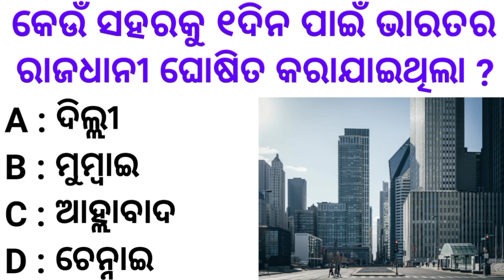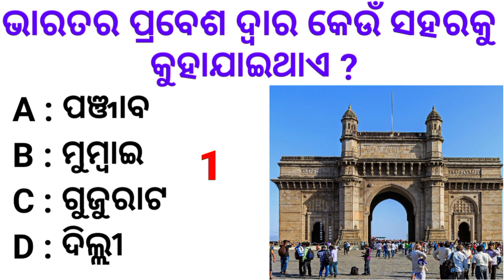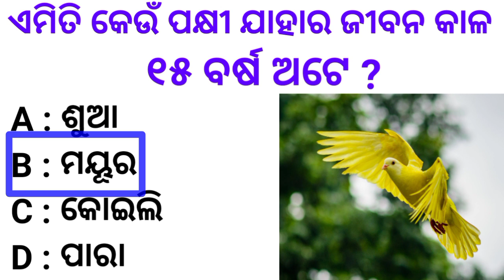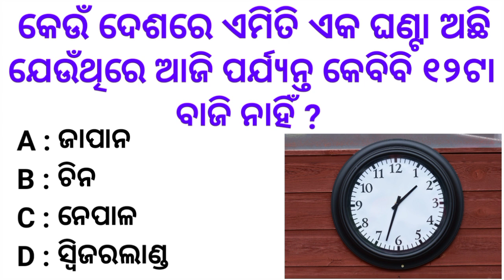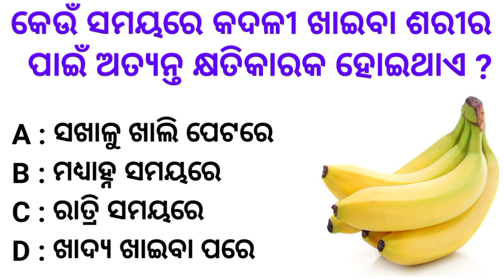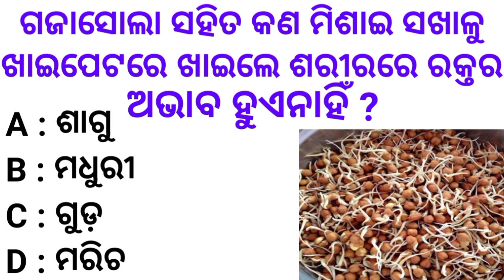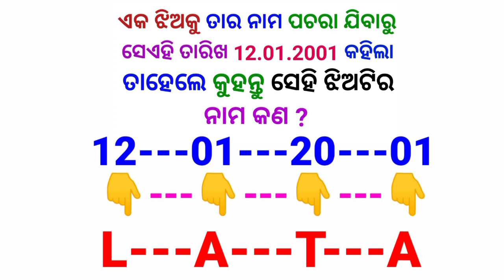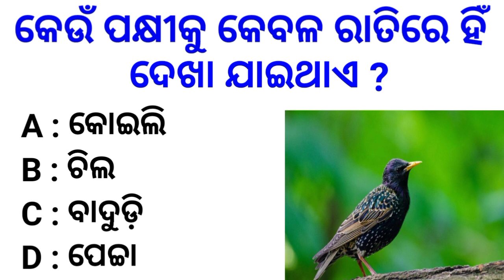GK Question ll GK In Odia ll General knowledge ll GK Question and Answer ll GK Quiz l Top 10 odia Gk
Your Queries 👇
GK
General Knowledge
Important GK Questions and answer for Competitive Exams
Quiz Test
Important gk
Quiz test
competitive quiz
quiz questions
general knowledge questions
gk quiz
India GK
hlindi gk
samanya gyan
gk questions
india gk in hindi
2022 gk questions and answers
lucent odia gk
lucent gk odia
lucent geography
geography gk
lucent mcq
gk questions
question
general knowledge questions and answers
samanya gyan
knowledge
question answer
general knowledge questions
gk knowledge
जनरल नॉलेज
जीके
gk quiz
gk question
gk afroz
gk questions
gktoday
gk tricks
gk study adda
gk video
gk live
question
सामान्य ज्ञान
general knowledge ke question
gk knowledge
gk dijiye
general class
gk question
gk questions and answers
general knowledge
108. gk question answer
109.g.k
question answer
question
जीके
gk
g. k
quiz
g k question
GK STUDY ONLINE
Br Gk Stude
Odia Gk King
gk gs
जीके क्वेश्चन
gk 2020
gk 2021
gk 2022
gk 2023
g.k. question with answer
lucent gk
GK 2021
GK 2022
GK 2023
जनरल नॉलेज
gk knowledge
gk questions and answers 2022
gk questions
gk questions
GK Police
GK IAS
GK IPS
g. k. question in hind
janral nolej in hindi
current affairs
g.k questions
Gk today current affair
Gk quiz
and answers 2023
Hindi question
Gk question gk question answer
Gk dijiye
General knowledge question answer
जीके जीके

general knowledge